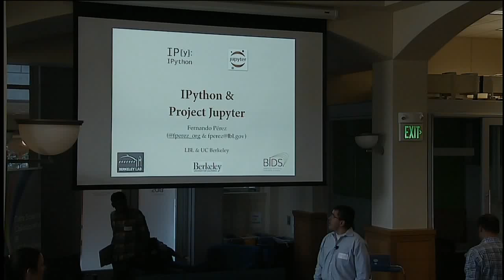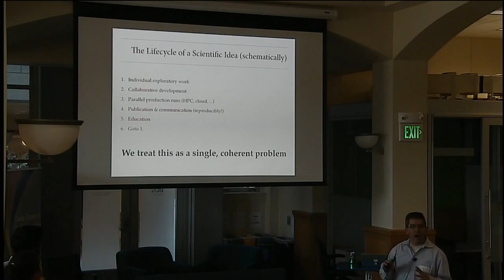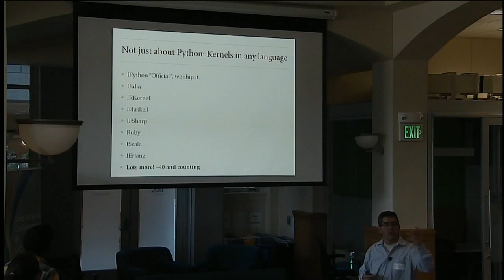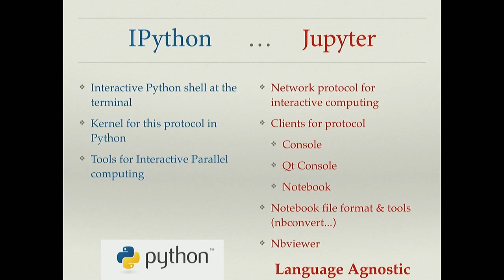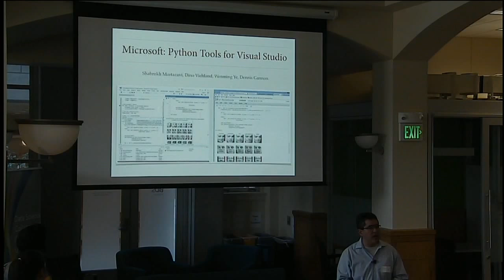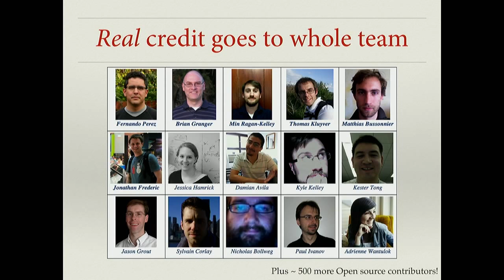IPython and Project Jupyter: Data Science at Your Fingertips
Fernando Perez, staff scientists at the Lawrence Berkeley National Lab and BIDS co-investigator, gave this lightning talk at the BIDS Spring 2015 Data Science Faire on May 5, 2015.